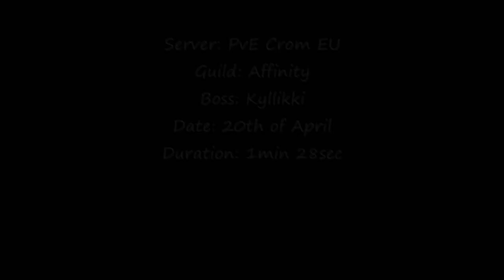Affinity burns down Kyllikki in 1min 28sec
Almost got her down before the first set of Spellguards.. but just almost ;)